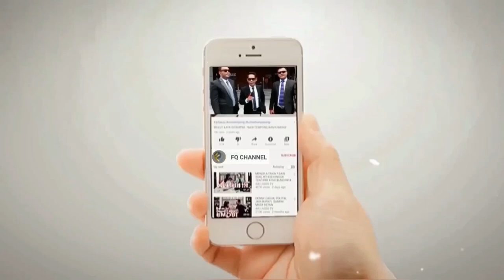TERB0NKAR!! TERNYATA GARA-GARA INI RIZAL RAMLI || Dend4m dan Sak!t Hati Kepada Presiden Jokowi